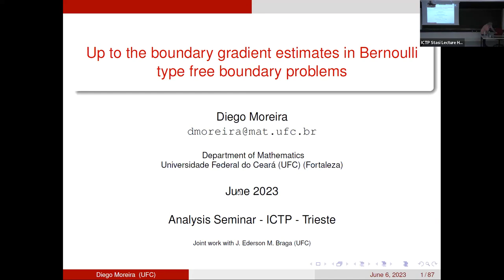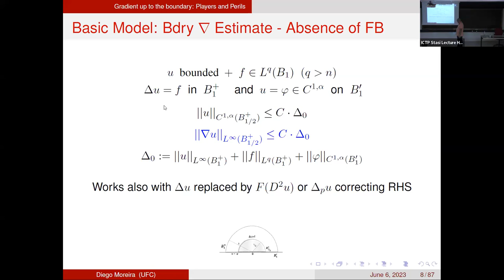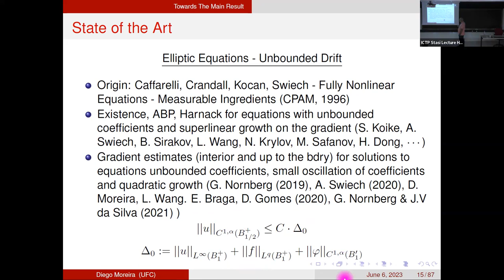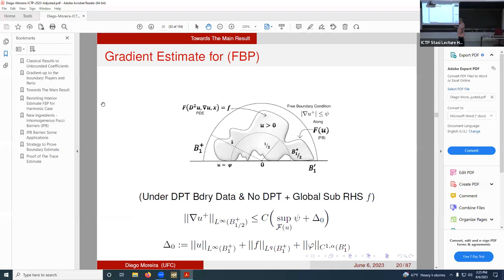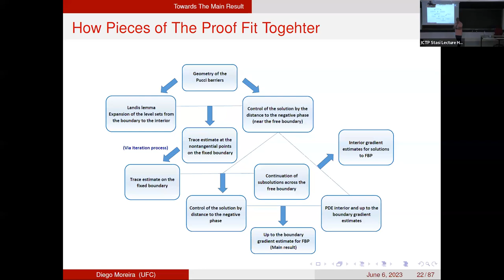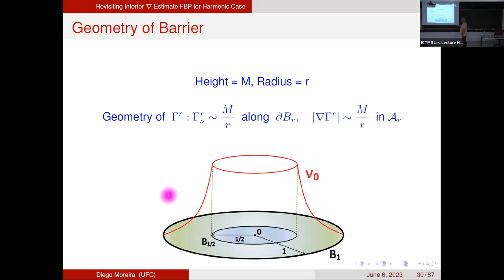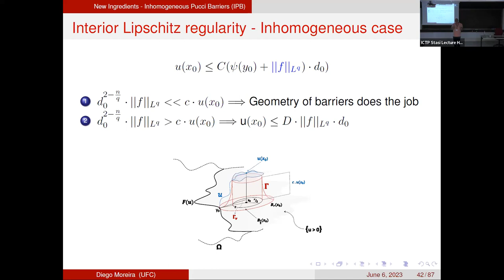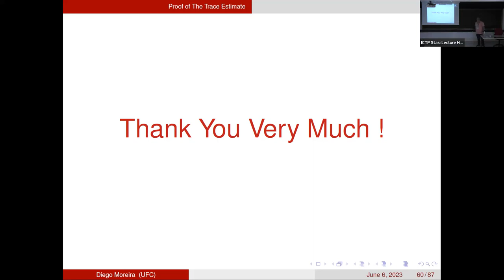ANALYSIS SEMINAR: Up to the Boundary Gradient Estimates in Bernoulli Type Free Boundary Problems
Speaker Diego Moreira, (Universidade Federal do Ceará, Fortaleza, Brazil)
Abstract: In this talk, we discuss recent advances on up to the boundary gradient estimates for viscosity solutions of free boundary problems governed by fully nonlinear and quasilinear equations with unbounded coecients. We present the new Inhomogeneous Pucci Barriers as new elements for the proof. If time permits, we discuss some of the main steps in the proof, namely, the trace estimate of the solution on the points of the xed boundary that projects nontangentially over the free boundary. These methods are inspired by some ideas of Carlos Kenig in Harmonic Analysis.